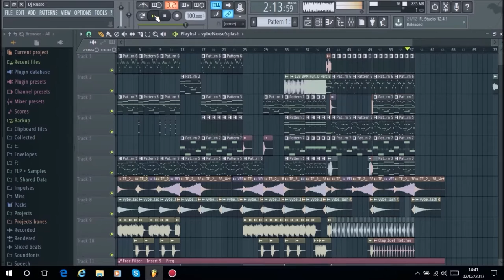Dj Russo - Emotional Song #68